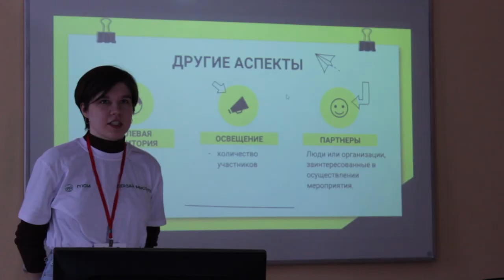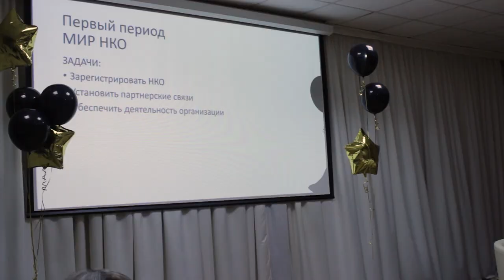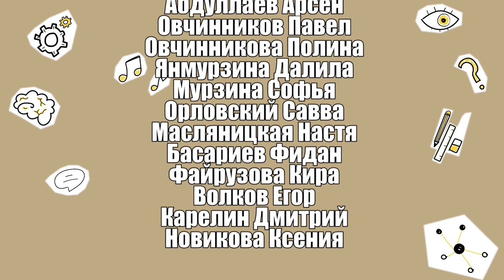Cтиль жизни -творчество